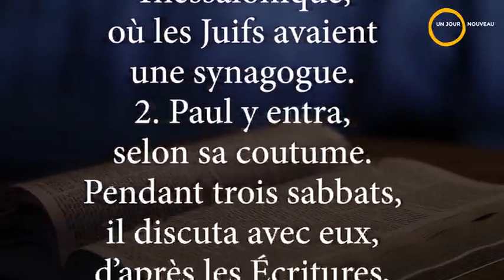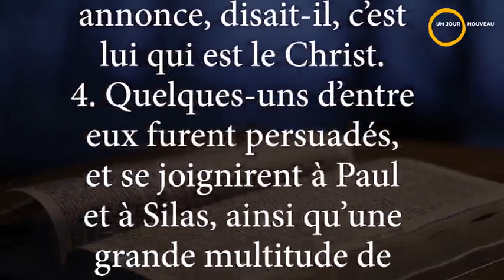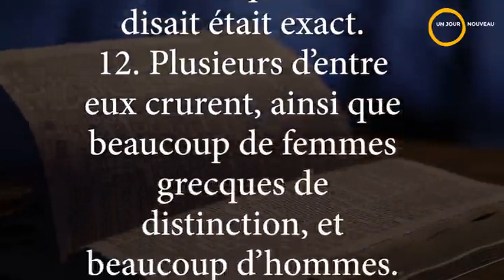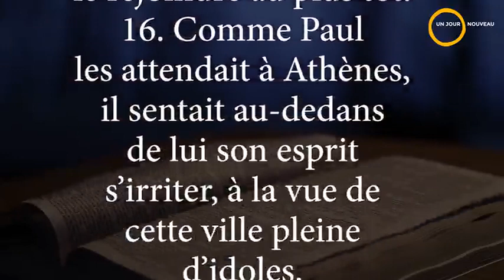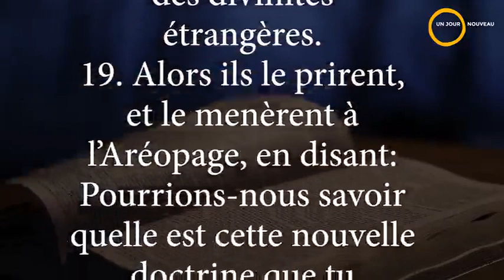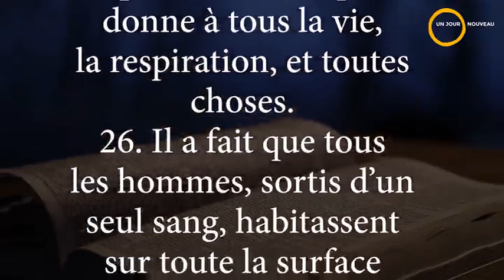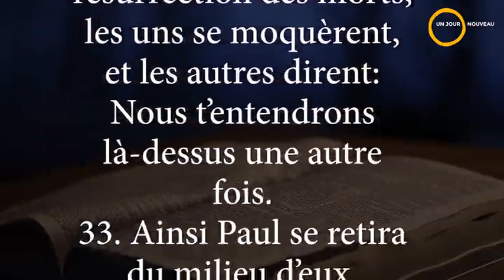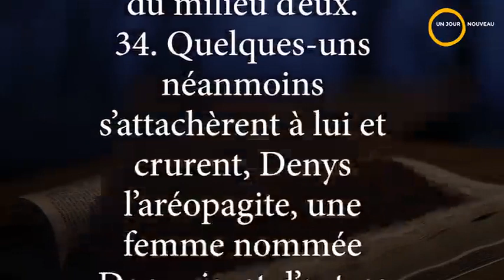La bible en un an | Lecture du 26 juin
Proverbes 17:27-28

Pv 17,27 Celui qui retient ses paroles connaît la science, Et celui qui a l'esprit calme est un homme intelligent.
Pv 17,28 L'insensé même, quand il se tait, passe pour sage; Celui qui ferme ses lèvres est un homme intelligent.
Extrai d'acttes 17

Act 17,3 expliquant et établissant que le Christ devait souffrir et ressusciter des morts. Et Jésus que je vous annonce, disait-il, c'est lui qui est le Christ.

Act 17,11 Ces Juifs avaient des sentiments plus nobles que ceux de Thessalonique; ils reçurent la parole avec beaucoup d'empressement, et ils examinaient chaque jour les Ecritures, pour voir si ce qu'on leur disait était exact.

Act 17,12 Plusieurs d'entre eux crurent, ainsi que beaucoup de femmes grecques de distinction, et beaucoup d'hommes.

Act 17,24 Le Dieu qui a fait le monde et tout ce qui s'y trouve, étant le Seigneur du ciel et de la terre, n'habite point dans des temples faits de main d'homme;

Act 17,25 il n'est point servi par des mains humaines, comme s'il avait besoin de quoi que ce soit, lui qui donne à tous la vie, la respiration, et toutes choses.

Act 17,27 il a voulu qu'ils cherchassent le Seigneur, et qu'ils s'efforçassent de le trouver en tâtonnant, bien qu'il ne soit pas loin de chacun de nous,

Act 17,28 car en lui nous avons la vie, le mouvement, et l'être. C'est ce qu'ont dit aussi quelques-uns de vos poètes: De lui nous sommes la race...

Act 17,30 Dieu, sans tenir compte des temps d'ignorance, annonce maintenant à tous les hommes, en tous lieux, qu'ils aient à se repentir,
Extrait de Psaumes 144

Ps 144,1 De David. Béni soit l'Eternel, mon rocher, Qui exerce mes mains au combat, Mes doigts à la bataille,

Ps 144,2 Mon bienfaiteur et ma forteresse, Ma haute retraite et mon libérateur, Mon bouclier, celui qui est mon refuge, Qui m'assujettit mon peuple!

Ps 144,3 Eternel, qu'est-ce que l'homme, pour que tu le connaisses? Le fils de l'homme, pour que tu prennes garde à lui?

Ps 144,6 Fais briller les éclairs, et disperse mes ennemis! Lance tes flèches, et mets-les en déroute!

Ps 144,11 Délivre-moi et sauve-moi de la main des fils de l'étranger, Dont la bouche profère la fausseté, Et dont la droite est une droite mensongère!...

Ps 144,15 Heureux le peuple pour qui il en est ainsi! Heureux le peuple dont l'Eternel est le Dieu!